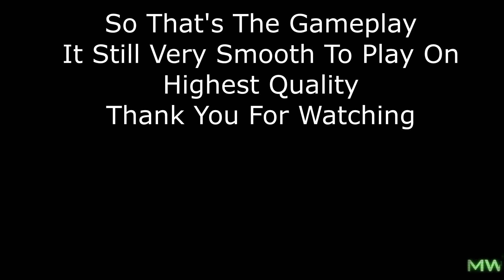Call Of Duty Modern Warfare Remastered Gameplay With RX 580, High/Highest Setting? II Part 1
Hello Guys, Today I'm Gonna Show You Call of Duty Modern Warfare Remastered Gameplay With RX 580, Can We Play With High or Even Highest Quality? Enjoy The Video.